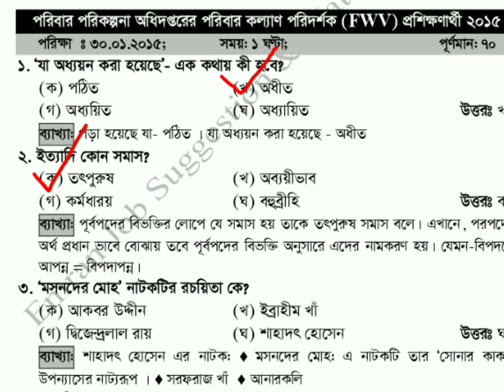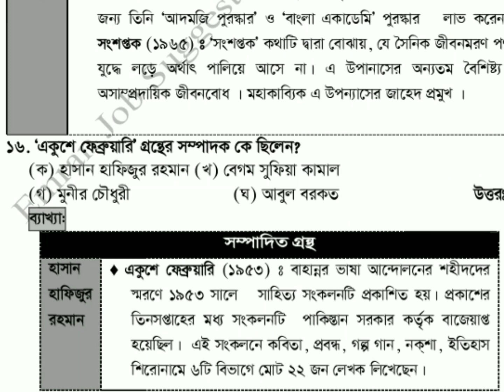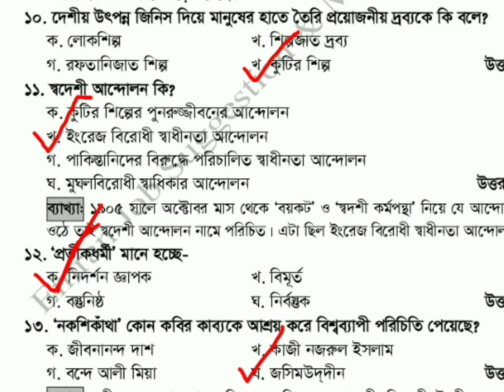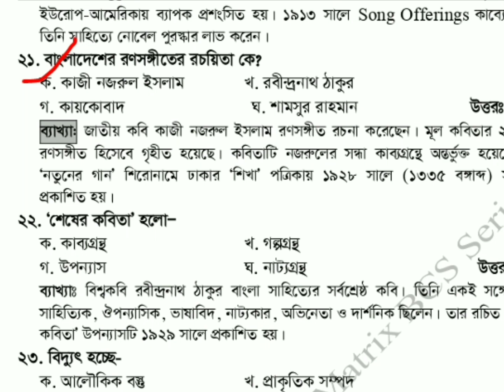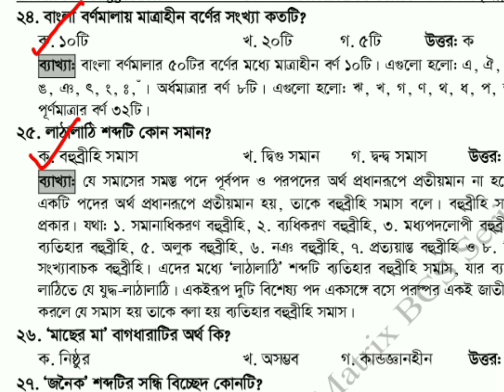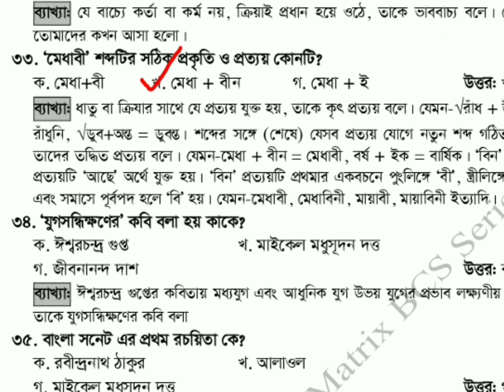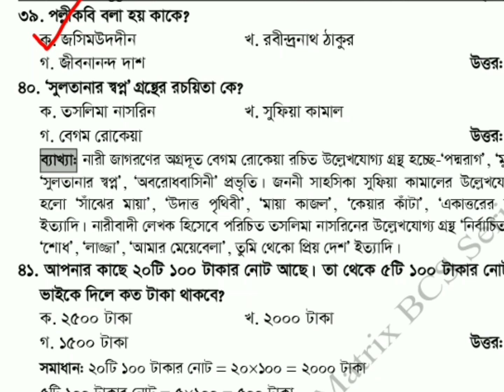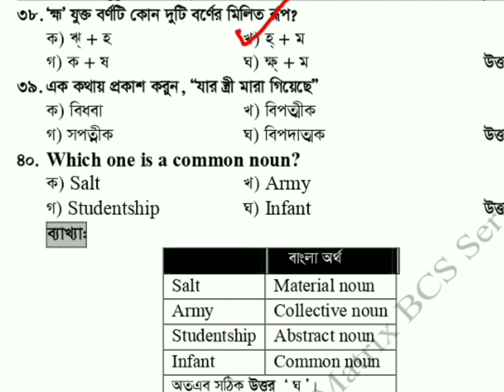FWV | পরিবার পরিকল্পনা অধিদপ্তর বিগত সালের সকল বাংলা প্রশ্ন পর্ব-১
পরিবার পরিকল্পনা অধিদপ্তর পরিদর্শক ও পরিদর্শিকা পদের প্রশ্ন | family welfare Visitors 2023